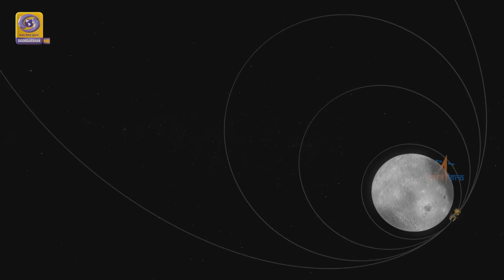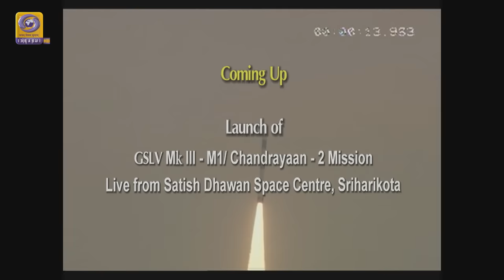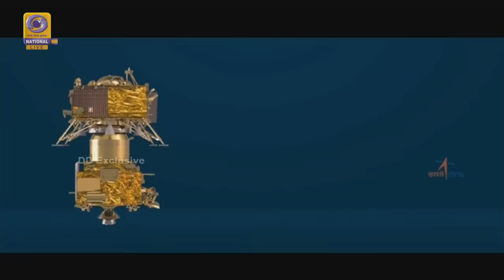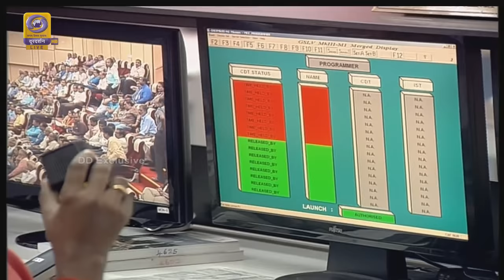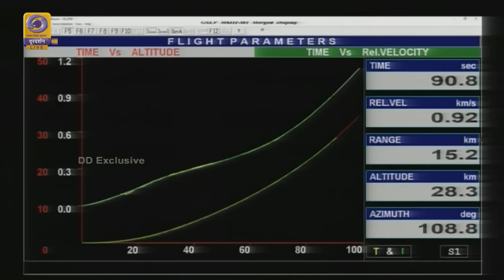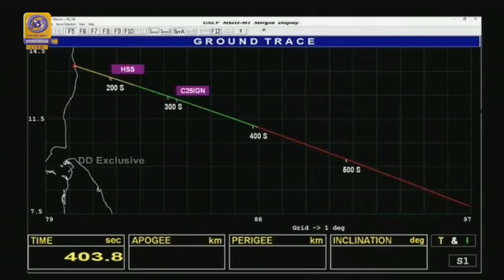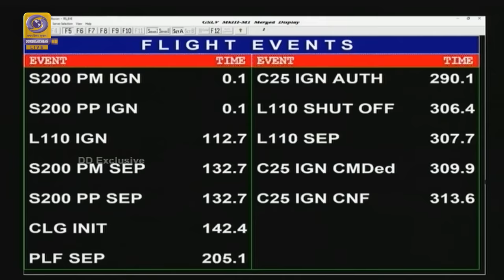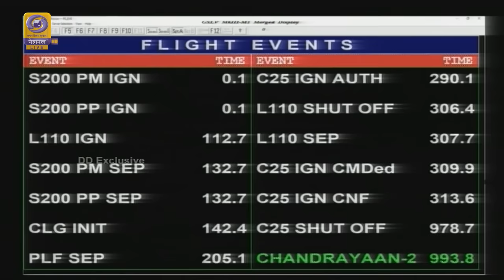Launch of GSLV MkIII - M1 / Chandrayaan - 2 Mission – LIVE from Satish Dhawan Space Centre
Chandrayaan2 is an Indian lunar mission that will boldly go where no country has ever gone before — the Moon's south polar region. Through this effort, the aim is to improve our understanding of the Moon — discoveries that will benefit India and humanity as a whole. These insights and experiences aim at a paradigm shift in how lunar expeditions are approached for years to come — propelling further voyages into the farthest frontiers.